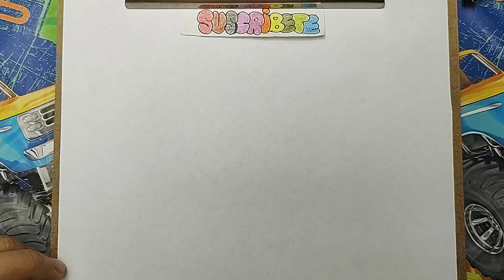Cómo DIBUJAR al 🐰SANTO CONEJITO👻 de ADOPT ME ROBLOX (HALLOWE)/How to DRAW GHOST BUNNY from ADOPT ME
EL SANTO CONEJITO la NUEVA MASCOTA de ADOPT ME ROBLOX de la temporada de HALLOWEEN.